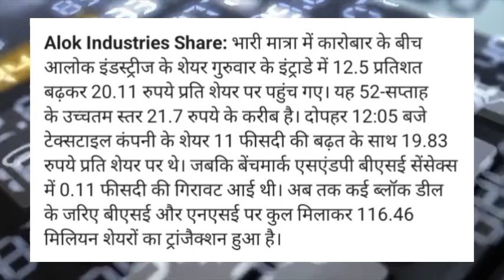Alok Industries Share news today! Alok Industries Share target! Alok Industries Share news